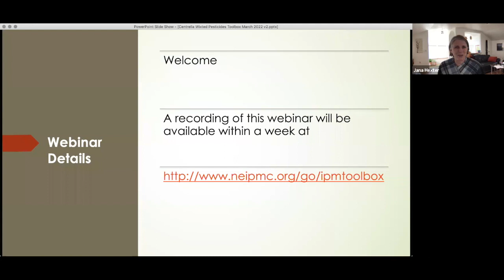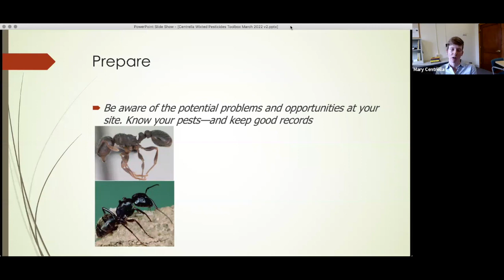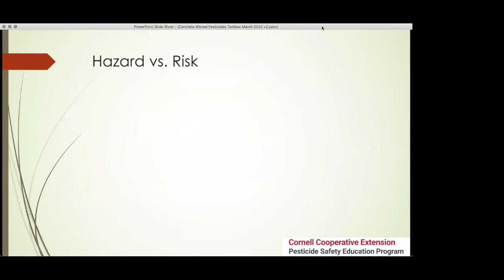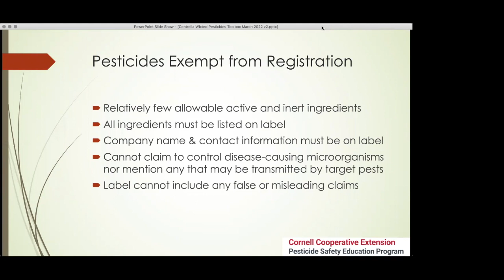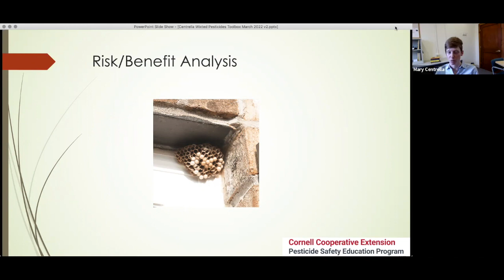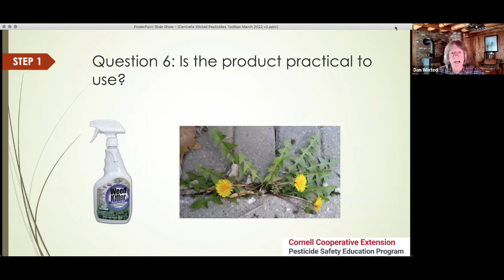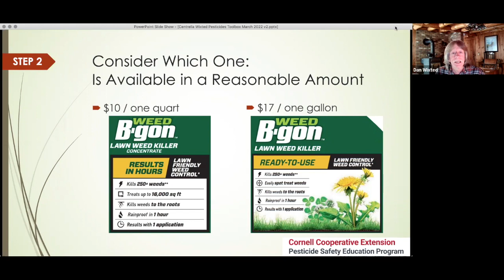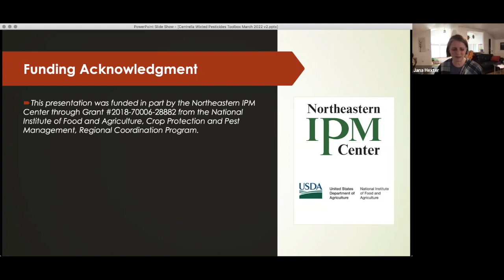Pesticides: Part of the IPM Toolbox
This presentation provides a high-level, three-pronged introduction to pesticide safety in IPM. Presenters: Mary Centrella, Director of the Pesticide Management Education Program, and Dan Wixted, Extension Support Specialist at the Pesticide Management Education Program.